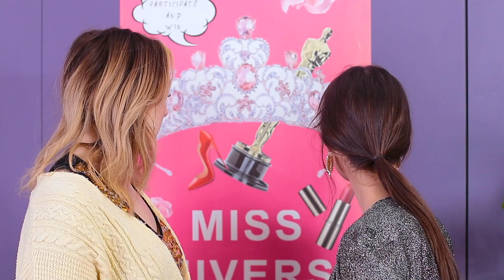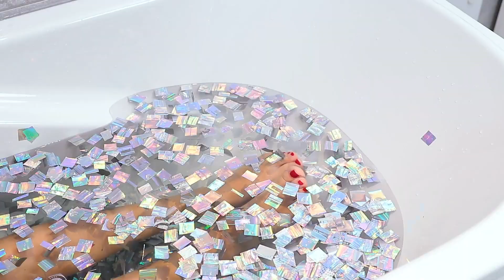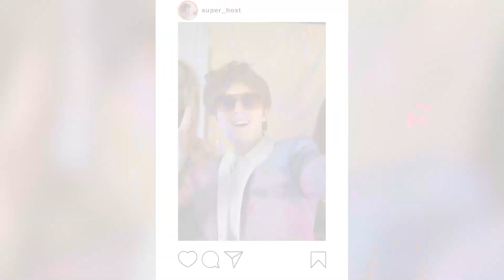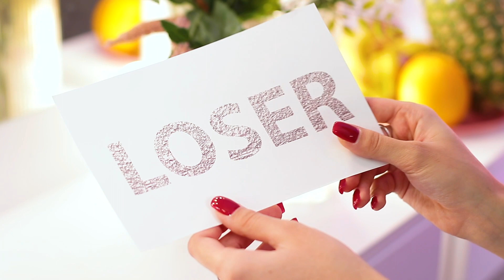Ragazza D'oro Contro Ragazza D'argento/Sfida di Colore!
Cosa ti piace di più? L'oro o l'argento? Se non sai cosa rispondere, guarda il nostro nuovo video!